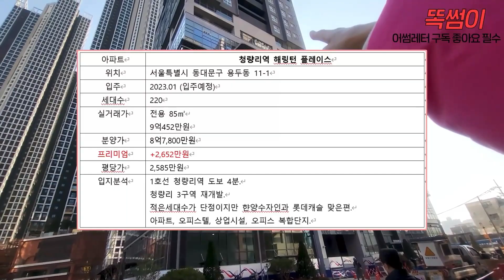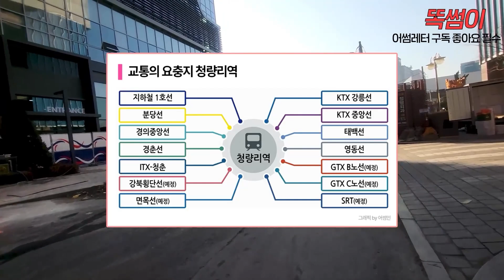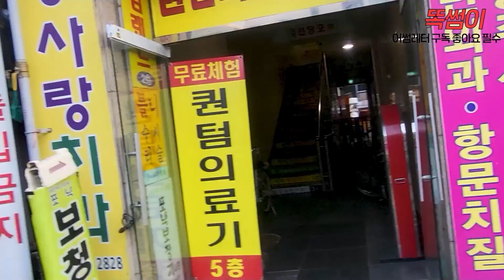마피의 무덤 청량리에 다녀와씀!!!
내 시간이 소중한 투자자들을 위한 '어썸레터'
바쁜 투자자들을 대신해
주 1회 발품을 팔고 부동산 레터를,
100여 개를 증권사 레포트를 읽고 금융 레터를
주 2회 월목 전해 드립니다!!

📈 클래스101 '적금처럼 주식투자하기' 수강하기